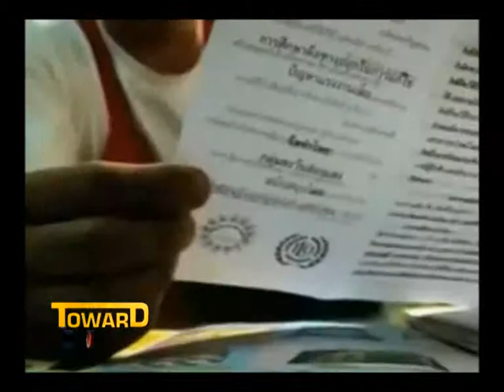TOWARD2015 - Interview The International Labour Organization (Part1)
on Nation Channel, Thailand
interview: Guy Ryder
Director General, The International Labour Organization